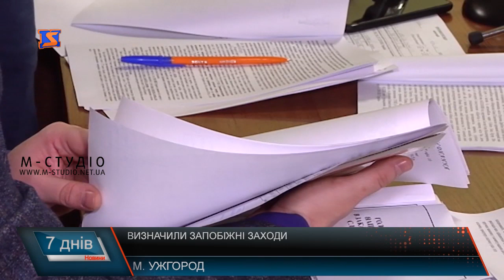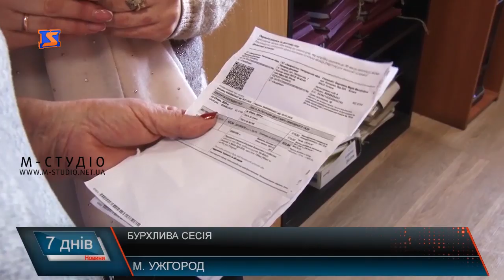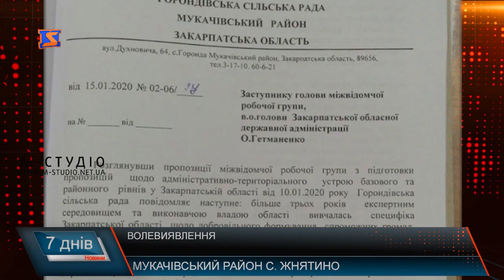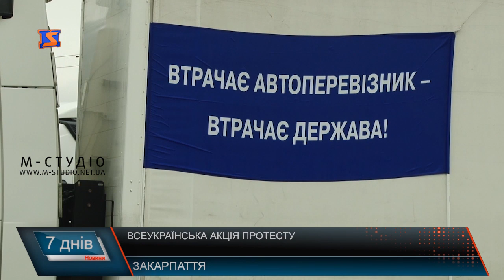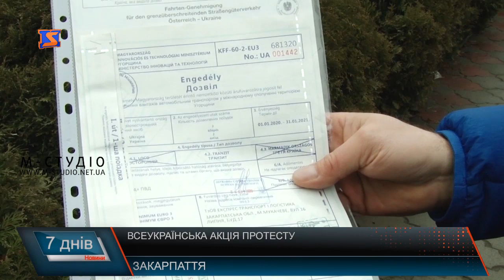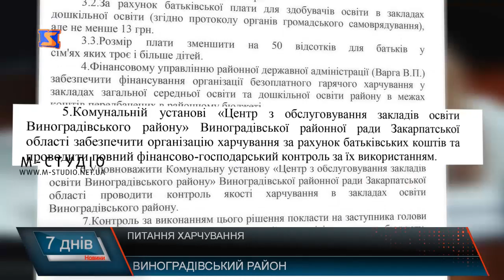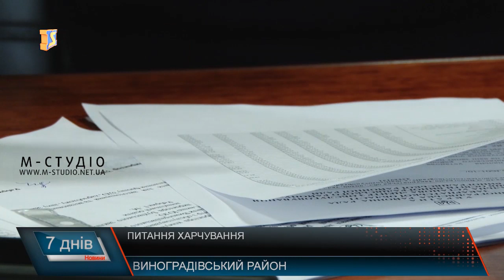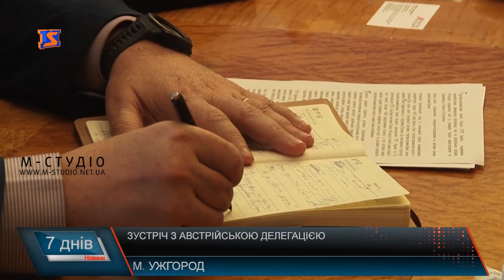Підсумкова програма «7 днів». 10 – 16 лютого 2020 р.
Наслідки спецоперації. Суд, застава та сесії
Освітні питання . Харчування школярів
Збори села.  Питання об’єднання
Страйкують. Вимоги міжнародних автомобільних перевізників Інвестиції в Закарпаття, про надбавки молодим спеціалістам, наслідки стрілянини, рішення з питань медицини та газу, звільнення на найвищому рівні  та про інші події з життя області